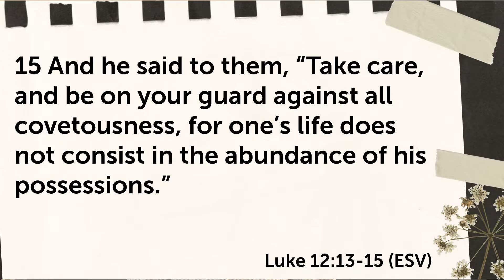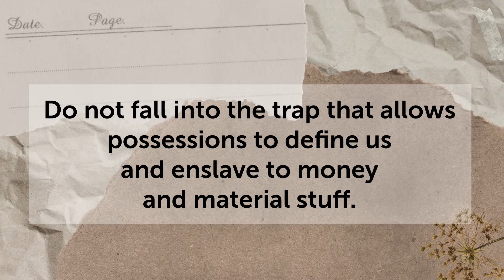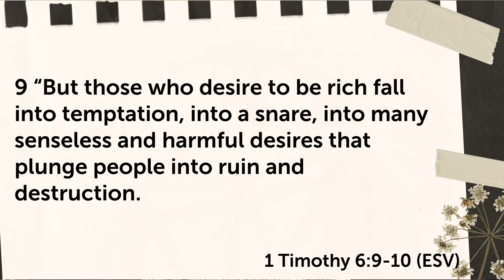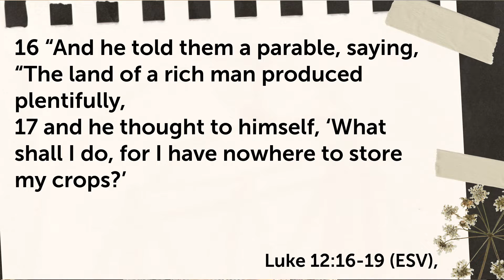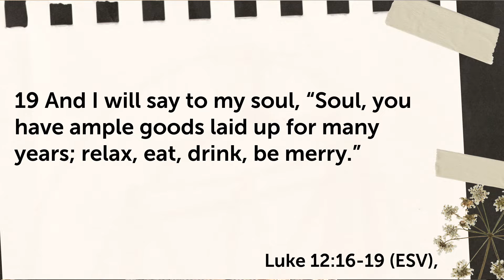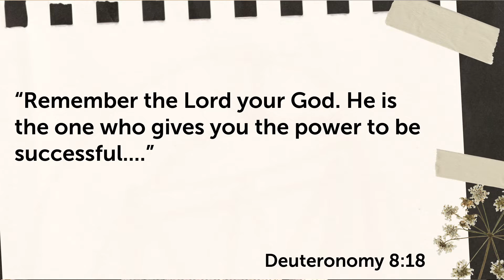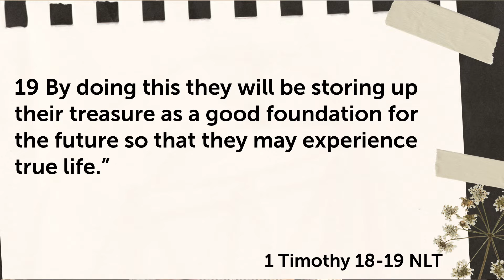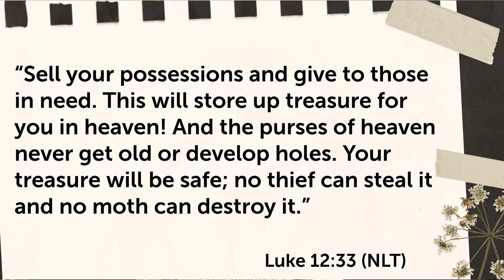Stop Chasing Money and Material Stuff | Larry Chan | RiverChurch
Luke12:34 NLT “Wherever your treasure is, there the desires of your heart will also be." Are your heart rich in relationship with God or in money and material stuff? Check the motive of your heart in today’s message. Don’t risk making unwise decision in chasing the wrong things that lead to many regrets and pains later. So, let’s see how God view possession through Luke 12 and 1 Timothy 6 and seek His word to make wise choices that is rich in relationship with God.

Live Happy, Stop Chasing.

If you have prayed the prayer with us or have been encouraged by the message,  we would love to hear from you.